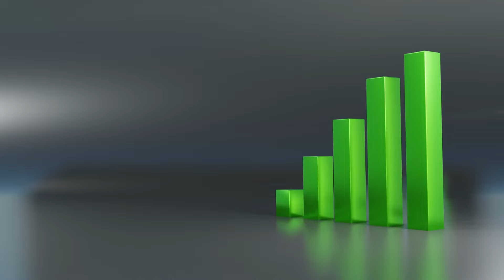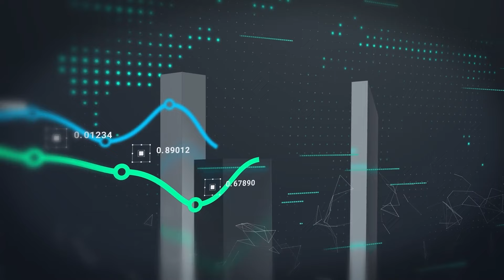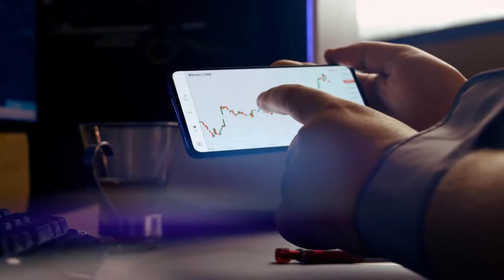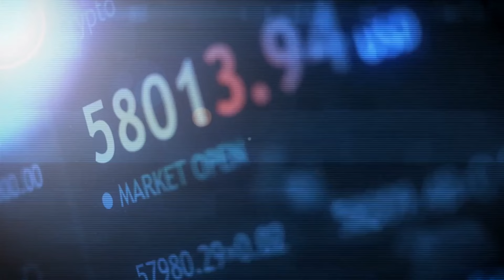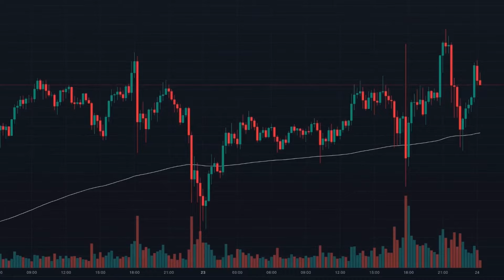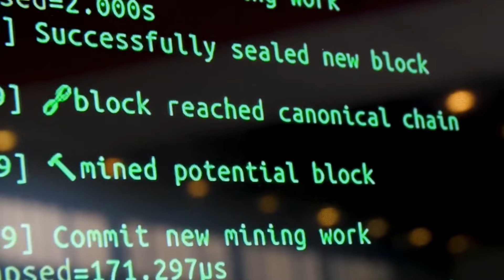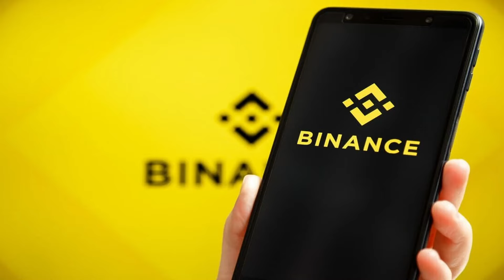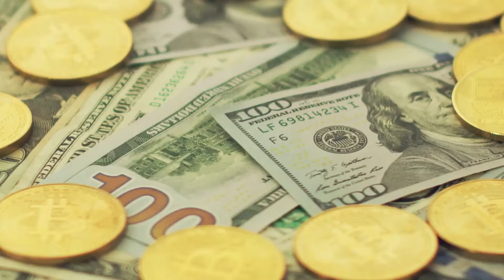Bitcoin क्या है? आसान शब्दों में समझिए!" | PART-3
About Inovate Facts 👇👇👇
Do you look for solutions to life’s biggest questions? Whether you’re into recent discoveries, space exploration,, true stories, fitness, fun tests, and riddles, or useful tips for self-improvement, psychology, gadgets, or just your day-to-day routine, there’s something for everyone!
we uploaded videos in 2 languages -
1.ENGLISH
2.HINDI